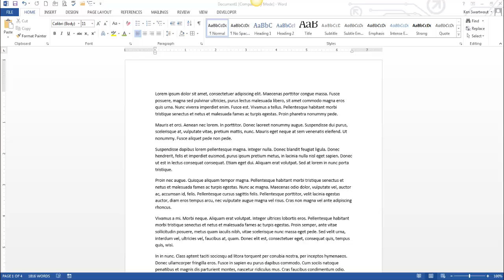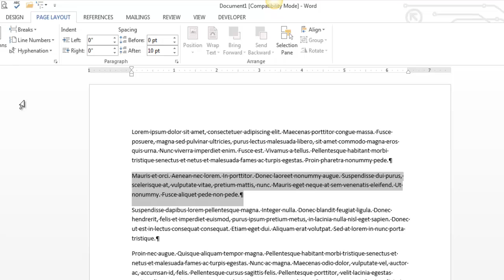Multiple Columns, Margins & Page Orientation - Word 2013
In this video I will illustrate Multiple Columns, Margins & Page Orientation in Word 2013. All of these concepts are closely linked to section breaks, which I discuss briefly as well.